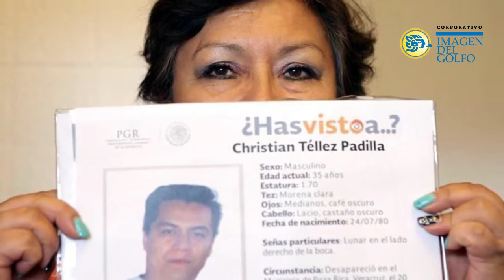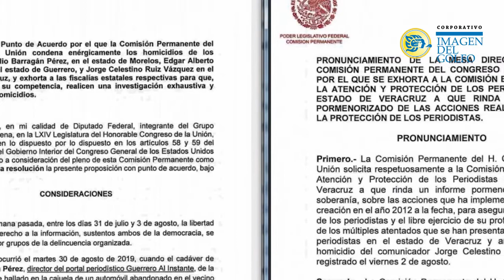RESUMEN: 7 DE AGOSTO